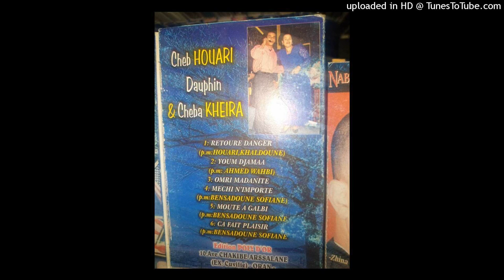HOUARI DAUPHIN - 06-YOUM DJAMAA